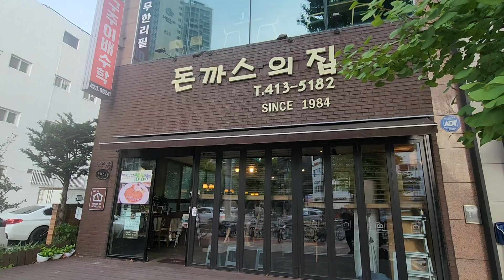돈까스의 집 오랜역사의 돈까스 맛집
30년이나 된 오래된 옛날 전통 돈까스 맛집 입니다.^^
어릴때 먹던 맛 그대로 였습니다.